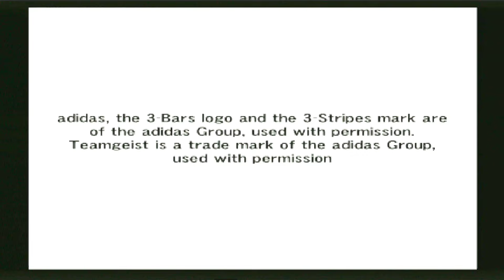Indonesia vs Brazil - Winning Eleven 10